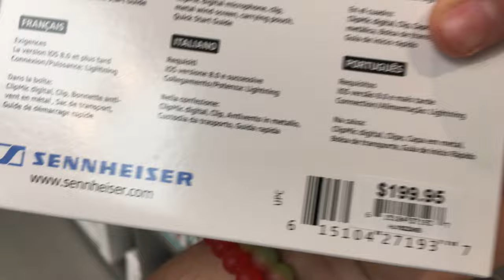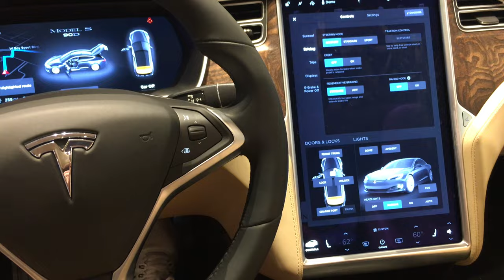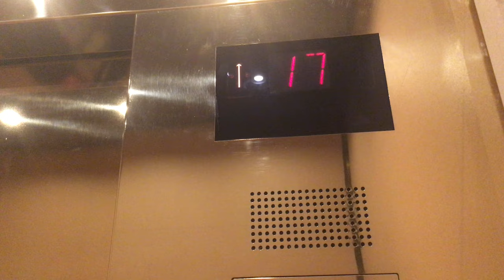BUSTED FOR VLOGGING IN A TESLA STORE!!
While vlogging yesterday, I got caught by a Tesla Employee and was told to stop vlogging in a Tesla store.

Thank you so much for taking the time to watch my video!

Google Plus: /carsonmtech